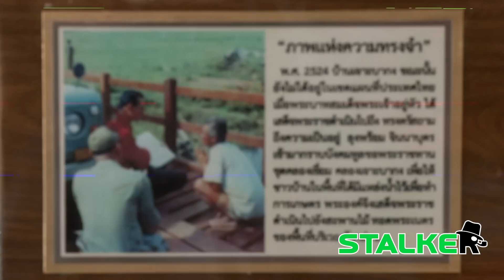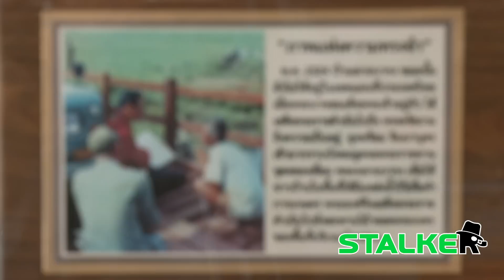งดงามที่สุด “นักสร้างโมเดลผู้รักสถาบันฯ” รังสรรค์ภาพความทรงจำ “ในหลวง ร.9” | STALKER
เห็นแล้วคิดถึงพ่อ เปิดผลงาน “นักสร้างโมเดลผู้รักสถาบันฯ” รังสรรค์ภาพความทรงจำคนไทยที่มีต่อ “ในหลวงรัชกาลที่ 9” ยึดมั่นจุดยืนรักชาติ ไทยร่มเย็นเป็นสุขด้วยพระบารมี "พระมหากษัตริย์"

ช่อง 77 : กล่อง PSI, INFOSAT, GMMZ, CSAT, TIK , 3BB, TOT
ช่อง 658 : กล่อง AIS
ช่อง 210 : IPM